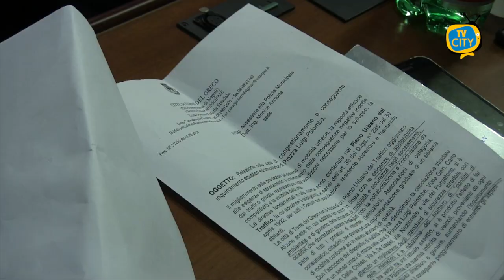Nasce Alleanza Democratica: nuovo Gruppo Consiliare a Torre del Greco - VIDEO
Nasce a Torre del Greco un nuovo Gruppo Consiliare: prende il nome di Alleanza Democratica per il Fare Civico ed è promosso dai Consiglieri, Michele Langella, Lucia Vitiello e Aniello Formisano.
Il gruppo, nato ufficialmente ieri pomeriggio, ha visto già le prime adesioni illustri. Confermata la partecipazione di Enrico Pensati, del Presidente di Fare Civico, Felice Nocerino e dei Responsabili cittadini di Alleanza Solidale.
Alleanza Democratica si presenta come un accordo politico - programmatico di chiara ispirazione moderata. Priorità del neonato gruppo è la necessità di promuovere efficaci politiche di sostegno alle attività economiche e produttive gravemente colpite dalla crisi pandemica. Il rilancio delle periferie e condivisione di un nuovo programma infrastrutturale che metta al centro una innovativa concezione del Porto e della intera fascia costiera, restituendo al litorale e in particolar modo alla via Litoranea. Sul piano della proposta culturale, l’obiettivo principale è quello di promuovere ogni azione utile finalizzata alla individuazione di un area da destinare stabilmente alle compagnie teatrali e al mondo dell'associazionismo culturale, un progetto che lo stesso Formisano cerca di portare avanti, personalmente, da anni.
Un programma che, almeno sulla carta, vuole far fronte alle necessità più contingenti, derivate dalla grave crisi che la città ed il Paese stanno vivendo da inizio anno, per poi puntare ad una riqualificazione e rilancio del territorio.
Un Gruppo Consiliare che, tuttavia, viene a crearsi in un periodo difficoltoso per i vertici dell’esecutivo, con una maggioranza sempre meno coesa. Una novità del genere potrebbe spostare ancora di più gli equilibri, visto che lo stesso Pensati, ex assessore probabilmente prossimo alla riconferma dopo l’azzeramento della Giunta del 7 gennaio, è stato fra i primi ad aderire alla nuova corrente.